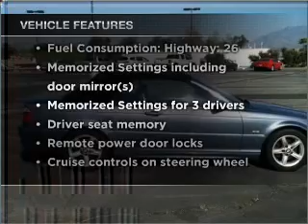2003 BMW 3 Series - Banning CA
Year: 2003
Make: BMW
Model: 3 Series
Trim: 325Ci
Engine: 2.5 liter inline 6 cylinder 24 valve
Transmission:
Color: Blue
Mileage: 0
Address: